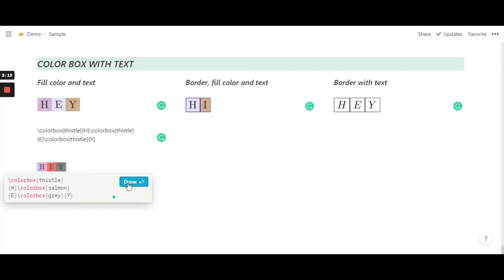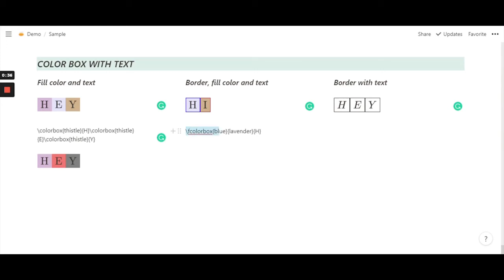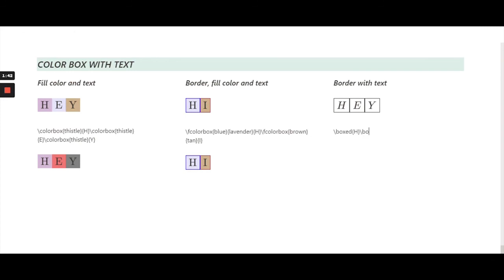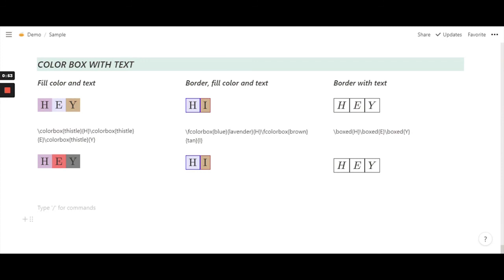Text Box With Color Text Style in Notion - Part 2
In this video, I'll show you how you can create this Text Box with the Color Text effect in Notion. Even if you are a beginner at notion, you will still be comfortable using notion's equation.

You will learn new functions that can be mixed and matched with other functions to create a wonderful text style in notion.
You will also learn how to alter portions of the equations quickly when in a hurry and the text will still look aesthetic as ever.

There will be three examples in this video
- Fill color and text: 00:15
- Fill color, Border, and text: 02:35
- Border and text: 04:30